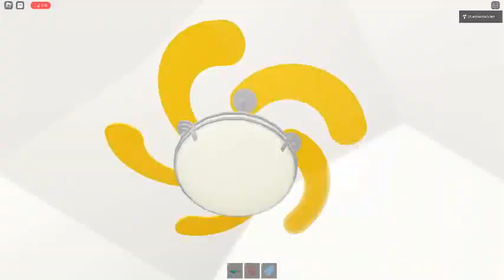Ceiling Fan 11095 In Toucan Fan's Haunted Fan Land